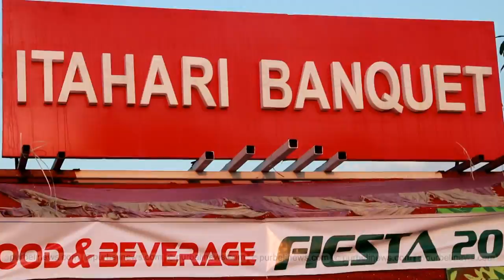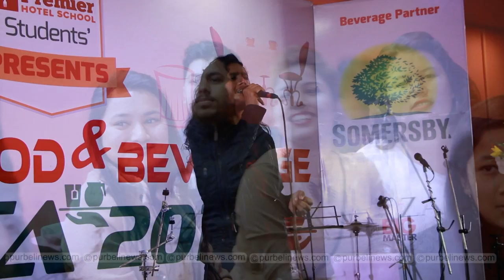Itahari Food & Beverage Festa 2017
Downloading And Uploading On YouTube Channel Is Strictly Prohibited And Will Attract Punitive Measures From Purbeli Media Network Pvt Ltd . (Embedding To The Websites Is Allowed)

© Purbeli Media Network Pvt Ltd.